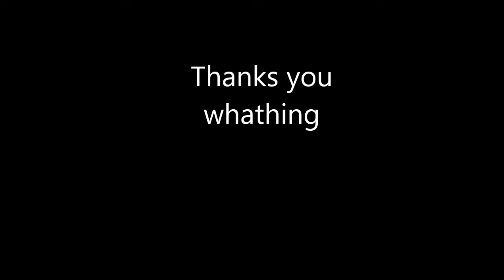Neymar King of Dribling 2016 Goals,skills,asists by Simon Fotbal